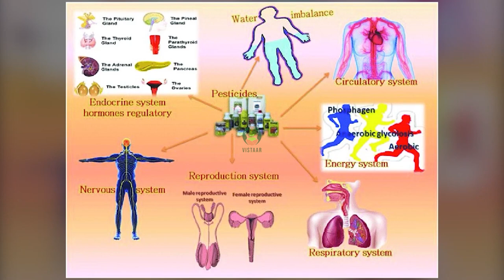पीड़क नाशियों का प्रयोग करते समय सुरक्षा सावधानियों का महत्व